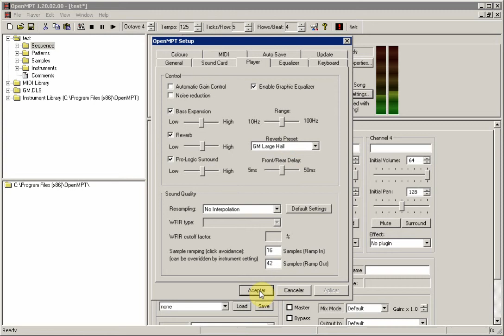Dream to win by Luis Lopez Martinez.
Tema inspirado en las escenas mas hardcore del vídeo juego de la plataforma MSX: SD Snatcher.